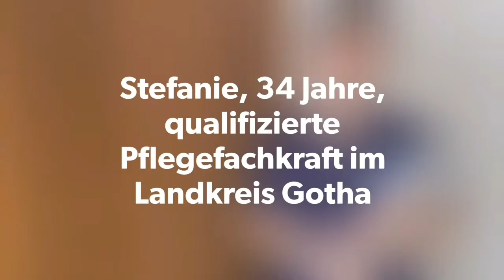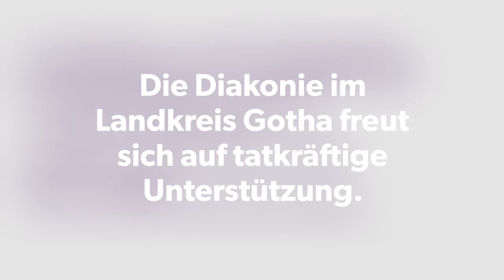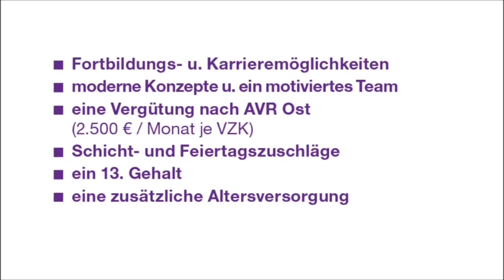Der Pflegeberuf – Stefanie plaudert aus dem Nähkästchen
Auch wenn Berufe in der Pflege momentan nicht groß in Mode sind, so sind sie wichtiger denn je. Immer mehr Menschen brauchen Pflege. Das weiß auch Stefanie als Pflegefachkraft, die besonders gut findet, dass sie sich ihren Dienstplan einteilen kann.